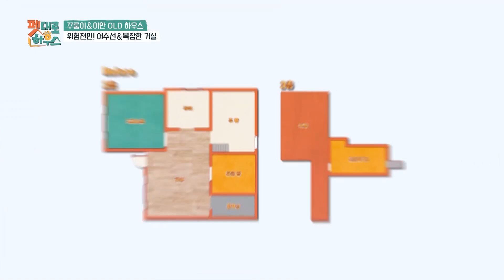[펫대로하우스] 장난꾸러기 라쿤 꾸룽이와 세 마리 고양이가 함께 뛰어노는 공간으로 변신! | 3회 하이라이트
박명수 설인아 반려인과 반려동물의 GOD생 살기 프로젝트🏘
반려동물과의 행복한 동거 [펫대로하우스]
매주 월/화 U+모바일tv 공개, 수요일 밤 10시 40분 채널A 방송

📣풀버전은 통신사 상관없이 U+모바일tv에서 시청하세요!
👉 U+모바일tv YT @uplusmobiletv